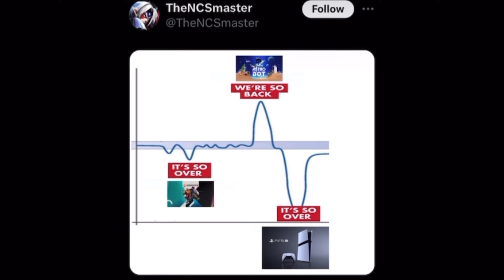Don't Buy The PS5 PRO, You Don't Want It!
When information about the mid console generation update to the PS5 was a thing, people won't stop leaving this console alone. Yes everything it's doing maybe unfair but it's a product of how the video game industry and economics control these decisions. I do feel like people need to be held accountable for their actions towards this console. It was never made for you, it was made for wealthy people and tech people on Youtube. Please go back to work.